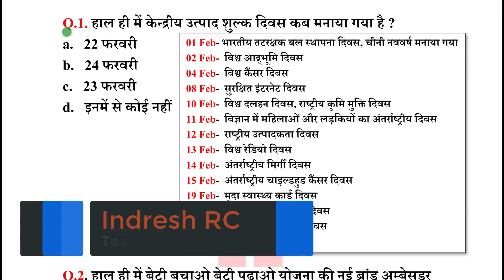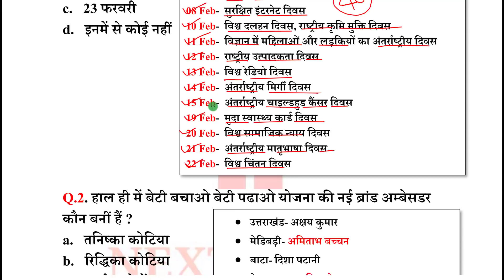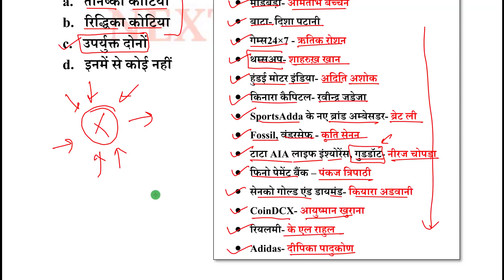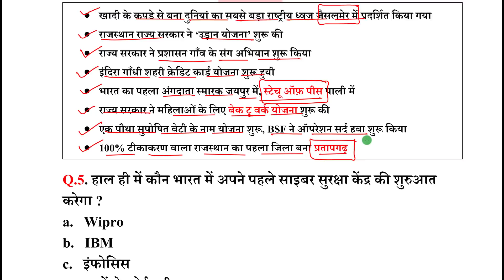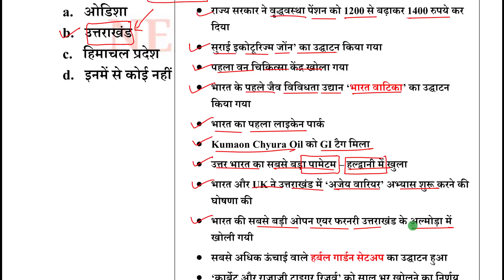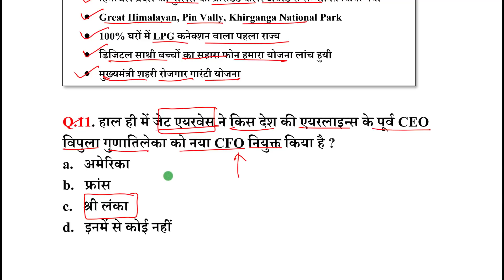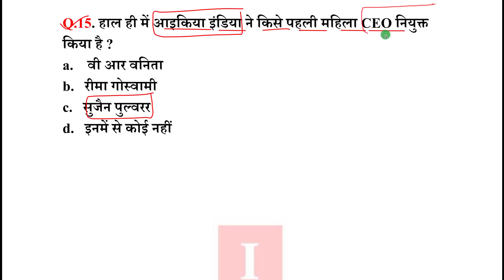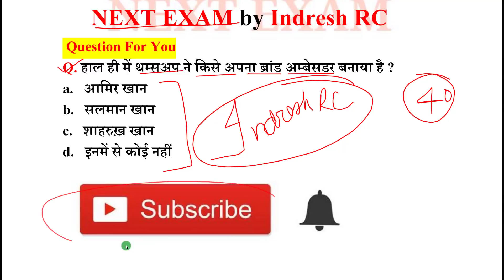Next Dose1446 | 25 February 2022 Current Affairs | Daily Current Affairs | Current Affairs In Hindi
25 February 2022 Current Affairs.

NEXT EXAM
nextexam